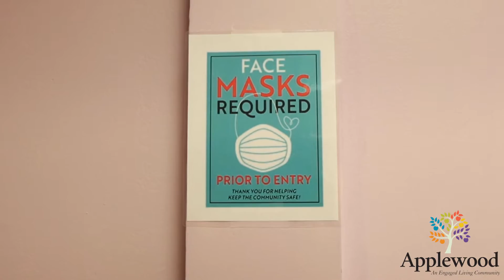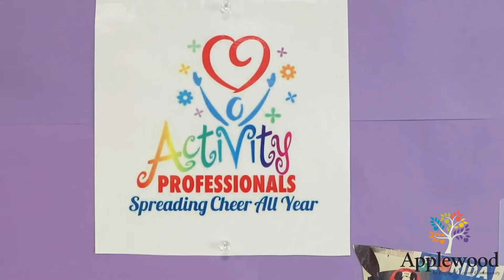Applewood Commemorates National Skilled Nursing Care Week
Every team member at Applewood is driven to help each resident live their best life.  In celebration of Skilled Nursing Care Week, our healthcare residents, family members and team members describe the simple act of kindness that is a guiding force for everyone at Applewood, daily.  We are releasing this video, “Cultivating Kindness,” as the culmination of a weeklong series of special activities reminding us that sharing kindness empowers us to lift up others and ourselves. Learn more about our Freehold, New Jersey continuing care retirement community (CCRC) at applewood.com. (Video production provided by Brooklyn Silvan.)